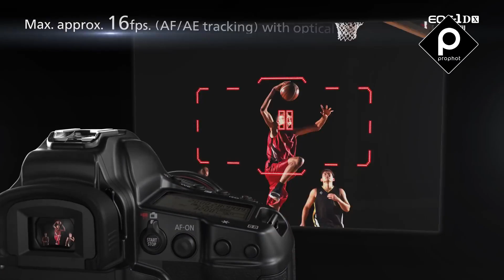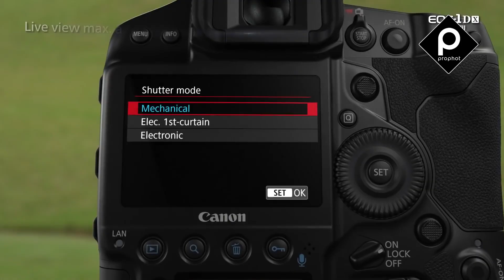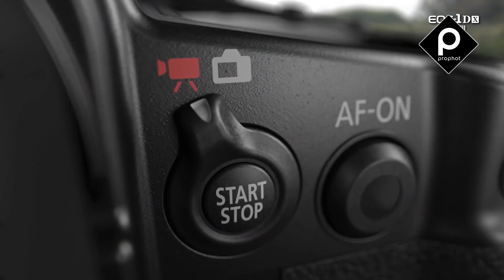Canon 1Dx Mark III - Première prise en mains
Aujourd'hui, focus sur le dernier 1Dx Mark III de Canon spécialement taillé pour la photographie de sport.